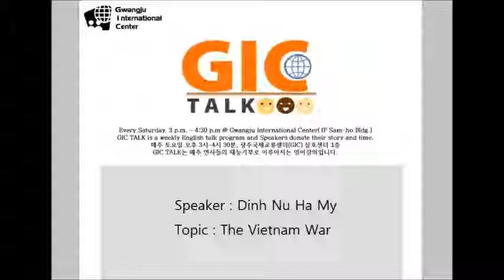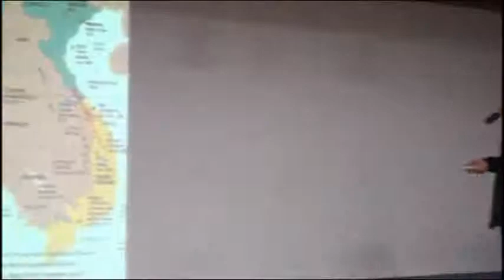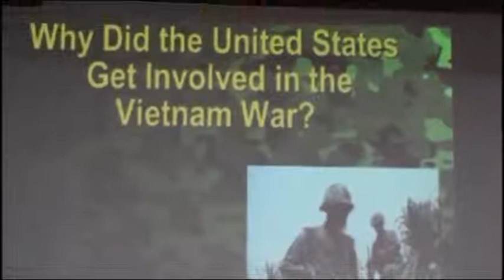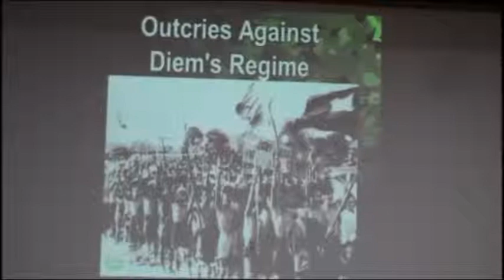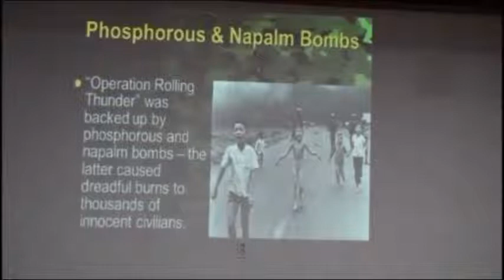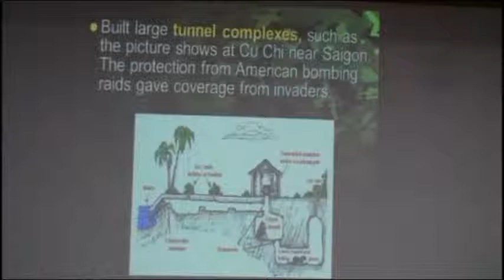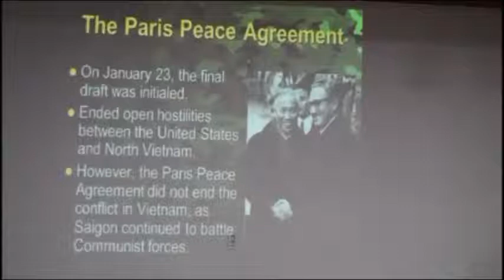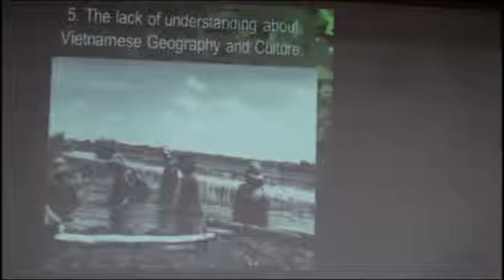[GIC Talk] 2014.12.13 "The Vietnam War" by Dinh Nu Ha My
DECEMBER 13

Speaker: Dinh Nu Ha My
Currently a student at Chonnam National University

Topic: The Vietnam War

  The Vietnam War was the longest war in United States history. Promises and commitments were made to the people and government of South Vietnam in an effort to keep communist forces from overtaking them. These promises started with the Harry S. Truman administration and involved five consecutive U.S. presidents. After Truman, Dwight D. Eisenhower placed military advisers and CIA operatives in Vietnam. John F. Kennedy sent American soldiers to Vietnam. Then, Lyndon B. Johnson ordered American troops to enter combat for the first time. Finally, Richard Nixon concluded the war.

  Despite the decades of unresolved conflict, billions of dollars, the cost of nearly 60,000 American lives and many more injuries, it is believed that the United States failed to achieve acceptable objectives.

  President Nixon signed a ceasefire in January 1973 that formally ended the hostilities. In 1975, communist forces from the north overran the south and unified the nation. Neighboring Cambodia and Laos also became communist dictatorships. At home in the U.S., returning veterans who served in Vietnam found readjustment and acceptance difficult. The scars of Vietnam have not healed quickly in the United States.

  The legacy of bitterness has divided the American citizenry and influenced foreign policy into the 21st century. These and more topics will be presented at this GIC Talk.